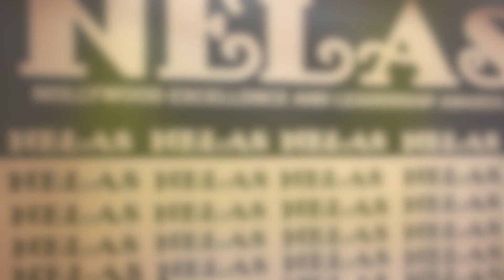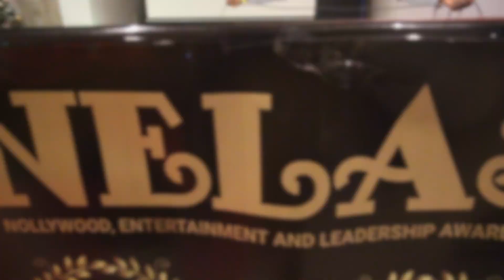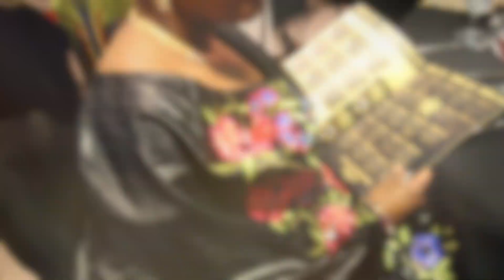Nollywood & Leadership Awards Part 2 in Loving Memory of HRM Dr. Nnenna Ani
TO SUPPORT THE PLATFORM PLEASE READ BELOW |

Our continued Coverage of Danny Erskine & HRM Dr. Nnenna Ani (Rest in Eternal Peace) Nollywood & Leaders Awards. Once again Remembering Dr. Nnenna Ani who had just starred in her first picture FORCED by produced by Danny Erskine. Every year the NELAS awarded those in the industry from Nigeria and Britain as well as other african countries such as Ghana, Sierra Leone to name a few who would fly in especially for the occasion. We Personally thank Danny that even with the loss of HRM Dr. Nnenna he continues to work promoting The Great Nollywood Industry in the UK and worldwide.

Thank you for viewing our YouTube Channel. We have 10 Topics relating to the Black Community including Entertainment | Comedy | Politics | Music | Health | Business | Current Affairs | Spirituality | Community Education with several more to come shortly - International | Children.

All our Content and Equipment is unfunded therefore is you would like to support us so we can continue to produce and bring you more great content please support us via:

For those who recognise the value of HMPTV (Helping My People Television) Media as well as the importance of the platform growing independent of YouTube the Please show you commitment to the channel by joining us on Patreon where we will be showing Premier Content as well as content that does not fit the ever growing restrictions on some media channels.

👍🏿Our ultimate goal is to drive traffic to our own independent media site where we can generate a complete media ecosystem.

Please drop your email details on our own independent website where you can find out a lot more in regard to our ultimate objective as a media platform: